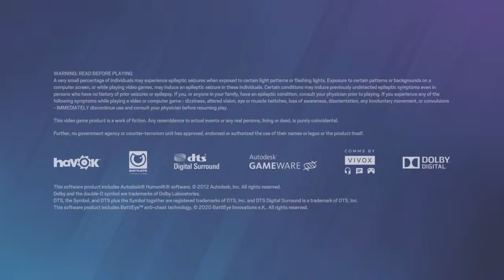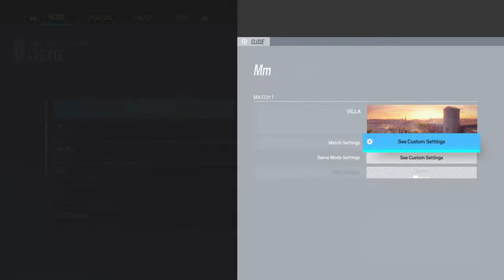Playin with matt ( nicks little brother )